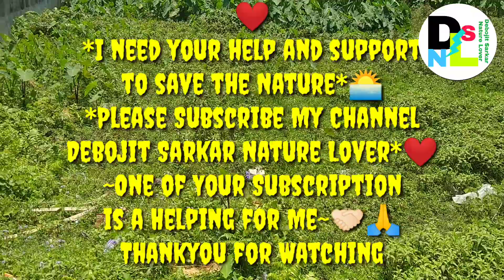Very aggressive rate snake rescue from Rangapara Tila Sitala Mandir....Dated:-24/05/2021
Rat snakes are members – along with kingsnakes, milk snakes, vine snakes and indigo snakes – of the subfamily Colubrinae of the family Colubridae. They are medium to large constrictors and are found throughout much of the Northern Hemisphere. They feed primarily on rodents.

Length: Corn snake: 61 – 180 cm

Lifespan: Corn snake: 6 – 8 years

Clutch size: Corn snake: 10 – 30

Mass: Corn snake: 900 g Encyclopedia of Life

Family: Colubridae

Class: Reptilia